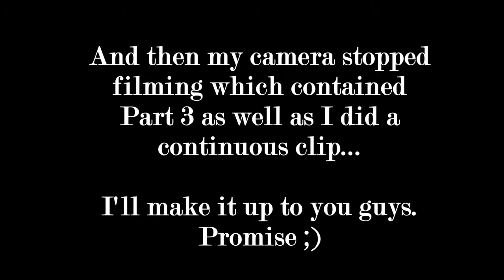Blind Bag Tuesday Episode 52 - Part 2: What went wrong!?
This episode was going along well till we had some technical difficulties at the end. Hope you guys enjoyed what we were able to open.